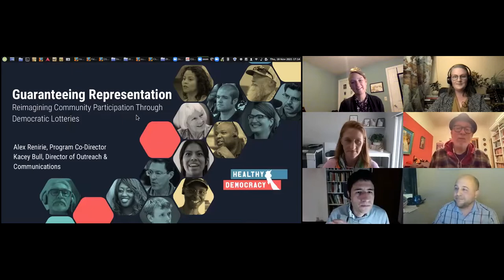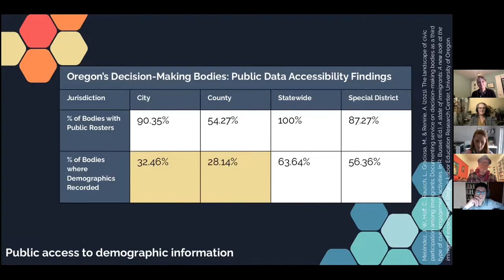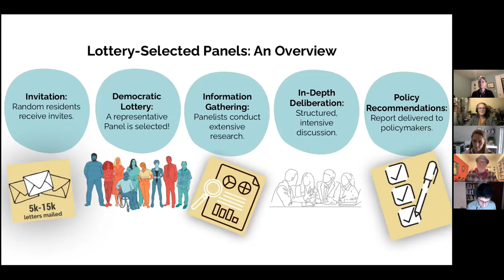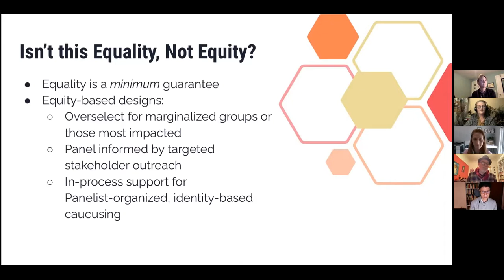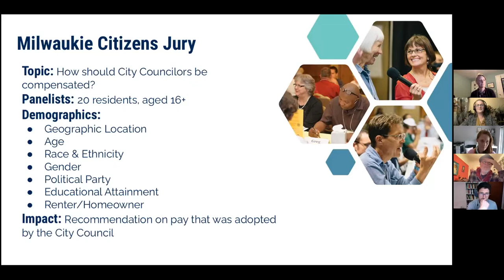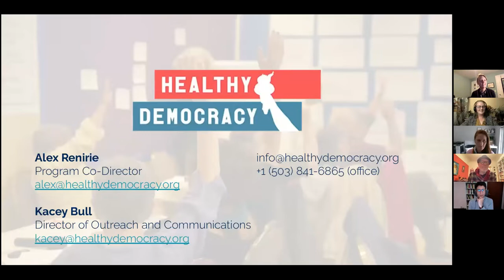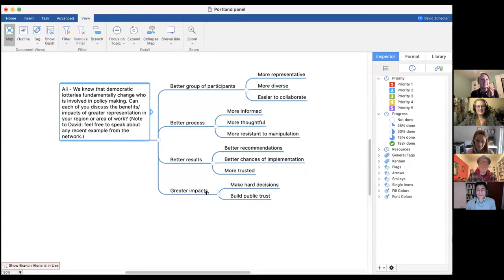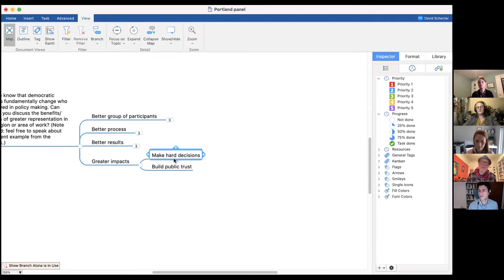Guaranteeing Representation: Reimagining Community Participation through Democratic Lotteries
In this webinar, held on November 18th, 2021, Healthy Democracy teamed up with experts from across the world to discuss lottery-selected deliberative panels. Democratic lotteries are being used around the world to guarantee diversity, representation, and inclusion of new voices in public policymaking. Watch us to learn how this popular democratic reform could help Portland and other cities reimagine civic participation to center everyday people – and hear from an international Panel of practitioners who are leading the way on municipal democratic reform.

Speakers:
Felipe Rey, iDeemos Laboratorio de Innovación Democrática (Bogotá, Colombia), Professor at Pontificia Universidad Javeriana, Colombia, Co-founder of iDeemos
Nicole Hunter, MosaicLab (Victoria, Australia)
David Schecter, Democracy R&D Network (International Network)

Moderators: Alex Renirie & Kacey Bull, Healthy Democracy